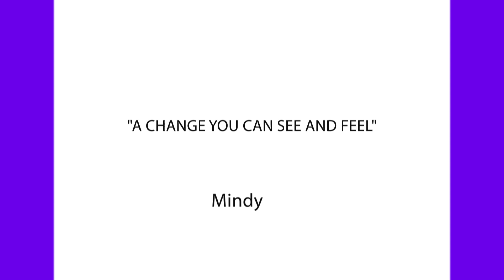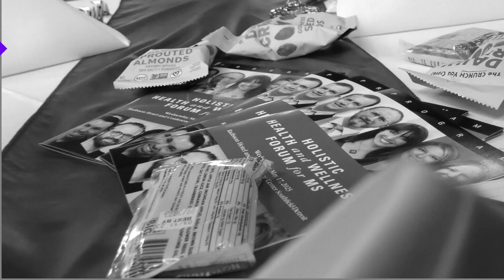Check out the Holistic Health and Wellness Forum for MS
This is a snapshot of the Hybrid Holistic Health and Wellness Forum for MS from May 2023 that was online Virtual and in person in Michigan.

The Hybrid In-person and Virtual Holistic Health and Wellness Forum allows individuals with MS, their family members, care partners, and friends to gain a broader understanding about integrative, whole systems approach to wellness.

Learn from national MS experts to widen your perspective and enhance your ability to maintain an optimal state of health! Topics include:

Information for the Newly Diagnosed
Fire Up Your Brain-Cognition and MS
Healthy Lifestyle, Nutrition for MS, and the Microbiome
Acupressure for MS
Cannabis for MS
Current Research Update and NMOSD
Enhancing Motivation After Diagnosis and Throughout Disease Cycle